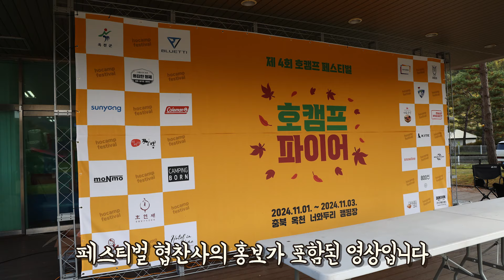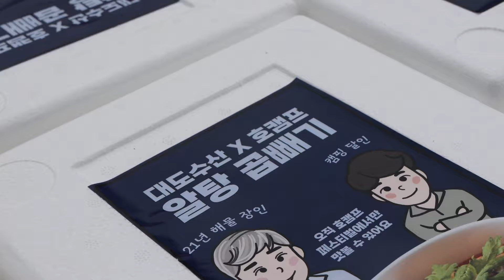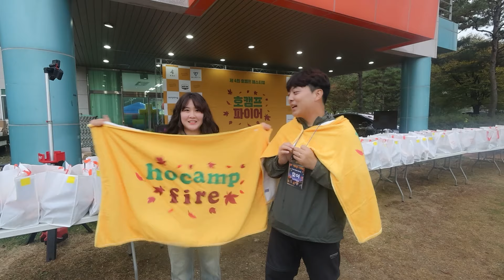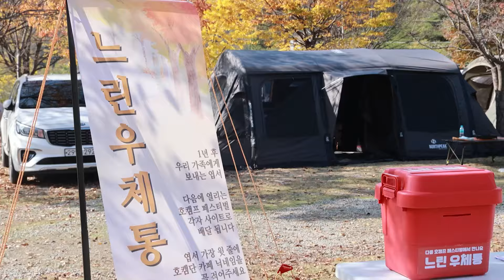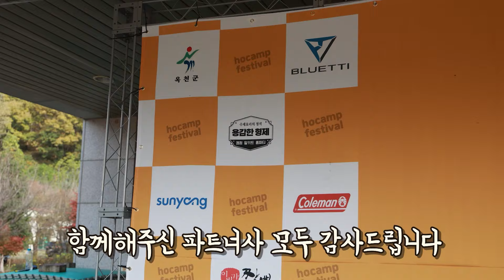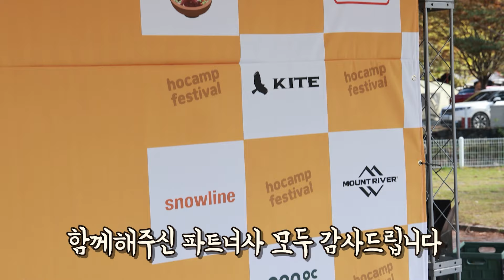왜 캠퍼들이 호캠프 페스티벌에 열광하는가? 꼭 가봐야 할 이유! 호캠프 파이어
수 많은 단체 캠핑 그리고 캠핑 페스티벌 중 단연 최고라 말 할 수 있는
호캠프 페스티벌 시즌4 호캠프 파이어 !

호캠프 페스티벌은 코로나 이후 침체된 캠핑시장의 활력을 넣기 위해
캠핑장으로 사람을 모아 새로운 캠핑 인연 캠핑 친구를 만들어
지속적인 캠핑 활동을 유도하여 캠핑 시장 활성화를 돕기 위해 기획된
캠핑 페스티벌입니다

촬영 협조 심감독님
행사 진행 카이트 카라반 화성점 백무님, 대전 캠핑본